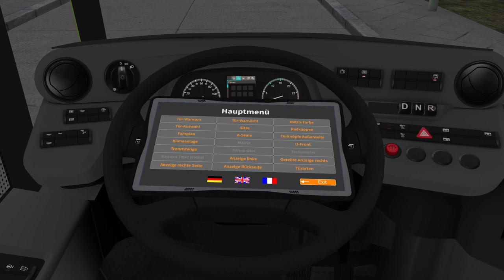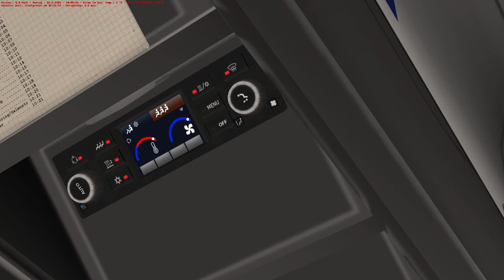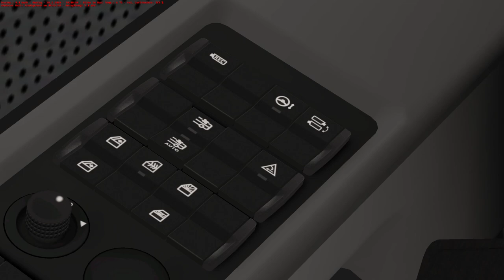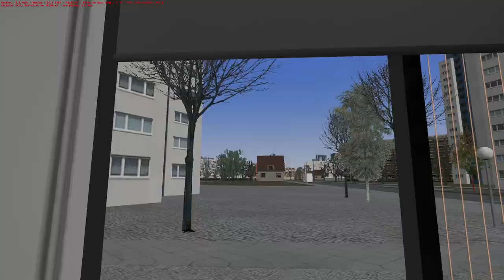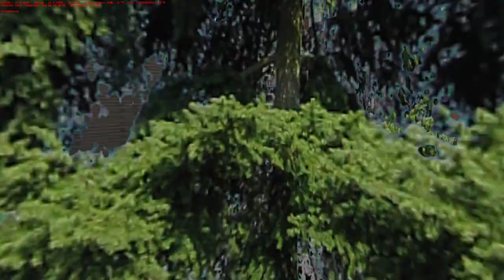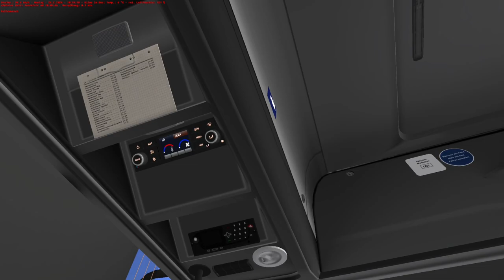Let´s Play Omsi 2 Folge 68 Keine Ansage Nach Altstadt Spandau Teil 1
Let´s Play Omsi 2 Folge 68 Keine Ansage Nach Altstadt Spandau Teil 1 Von 2.
Hallo und Willkommen zurück zu Omsi 2 heute Fahren Wir In Der Map Berlin Spandau 2017 V2.2.
Wir fahren mit die Linie 14 Von Heerstr. Gärtnereiring Nach U Altstadt Spandau.
Map: Berlin Spandau 2017 V2.2.
Bus: C2-Fam_Vol-1. Solo Bus.